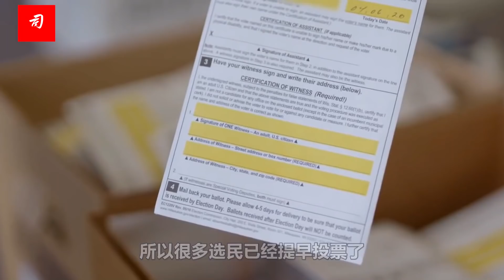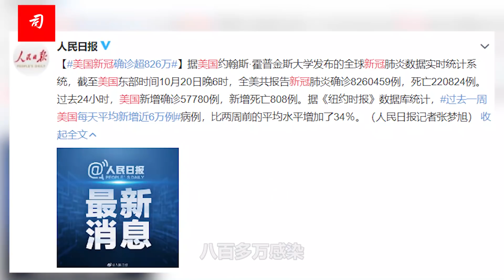司马南：最后一场辩论，拜登如何招架丑闻攻势？